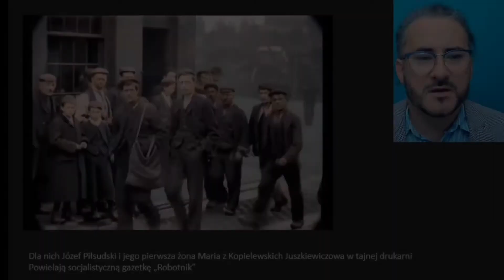Zagłębie Niepodległości - podsumowanie projektu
Projekt dofinansowano ze środków Programu Wieloletniego NIEPODLEGŁA na lata 2017–2022 w ramach Programu Dotacyjnego „Koalicje dla Niepodległej”.